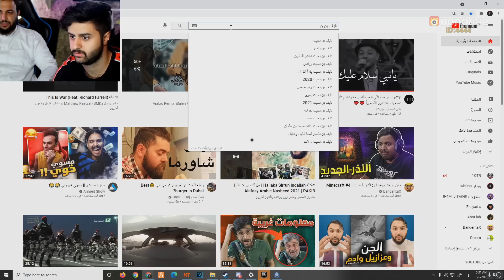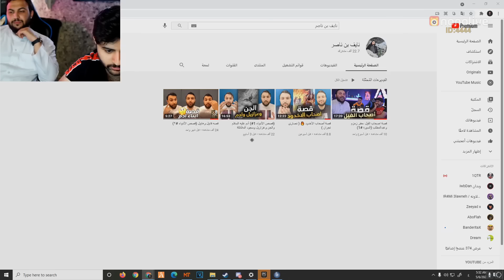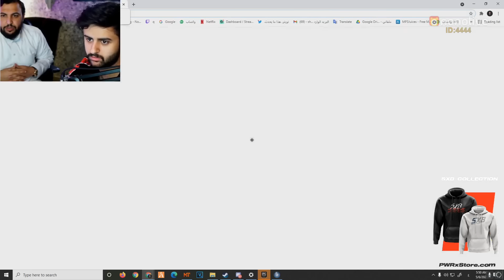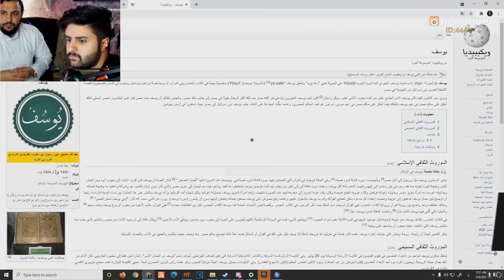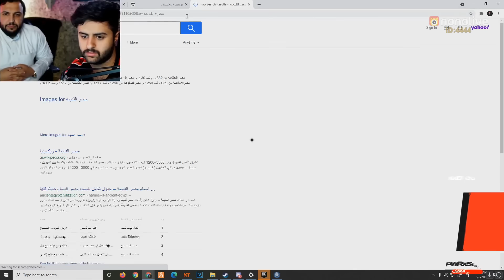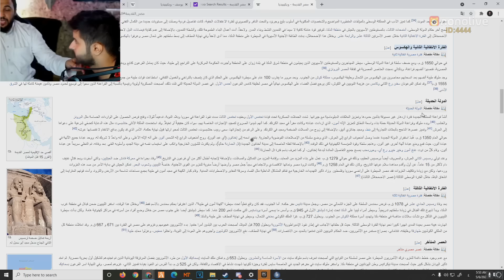بث شونق | قصة نزول الوحي على سيدنا محمد ( صلى الله عليه وسلم ) وقصص أخرى مع الشيخ نايف